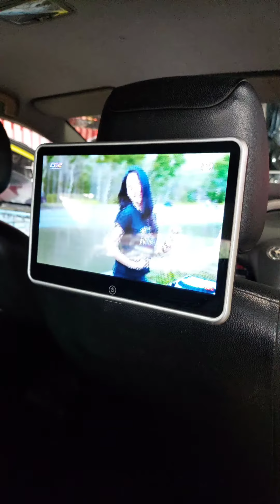TV Jok Mobil Slim / Headrest Clip On 10" Flat, Support Mirorlink, Bluetooth, Headset / Headphone